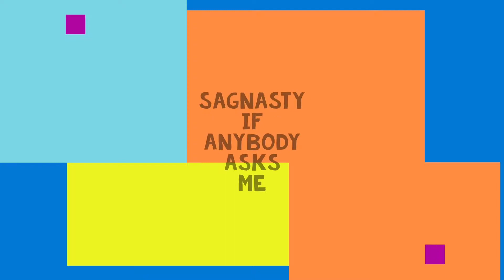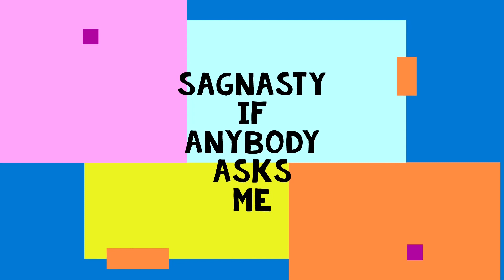Perspective 5.2: The Power of Three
In perspective 5.0, I had the pleasure to sit down with one of my OGs, a leader of men, former Marine and Saginaw native—Lathell Wise.

In this episode, we explore the influence Lathell and his crew had on our generation.